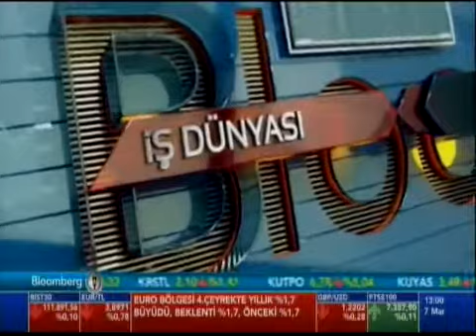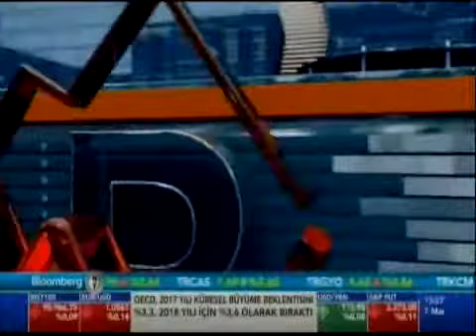Bloomberg HT - İş Dünyası